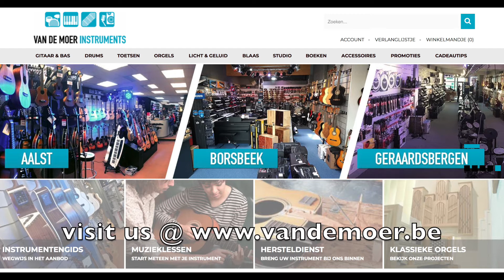Duesenberg Caribou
With the Duesenberg Caribou Narvik Blue Duesenberg has done a very important addition to the sound palette of their collection. A new body shape, executed with the usual Grand Vintage Humbucker as bridge element and the Domino P-90 element.
This creates a very versatile customer, who invokes memories of the Tele customs from the 70s, but with all the innovative additions from Duesenberg. . The Spectacular Narvik Blue color makes you gasp for breath ... catch a wave! Delivered without a case